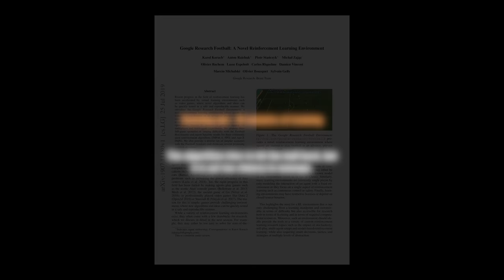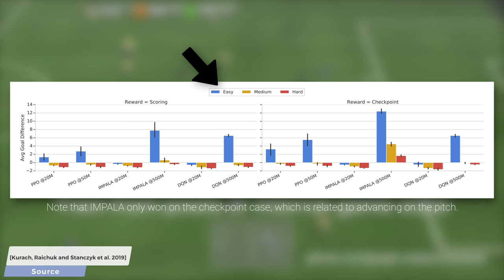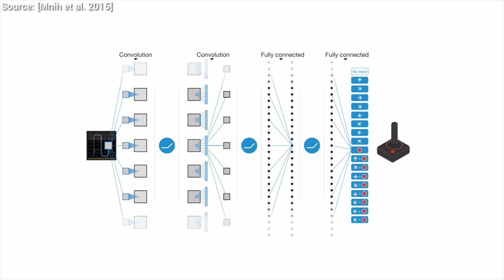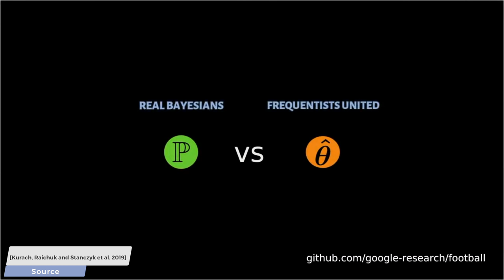Google's AI Plays Football…For Science! ⚽️